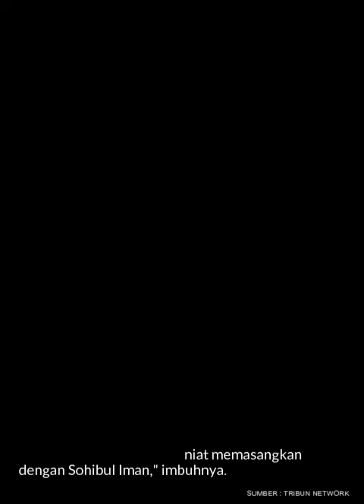Cak Imin Belum Niat Pasangkan Anies dengan Sohibul Iman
Ketum PKB, Muhaimin Iskandar atau Cak Imin, mengatakan Anies Baswedan masih menjadi salah satu kandidat terkuat untuk diusung PKB di Pilgub Jakarta.
Editor Video:Rian